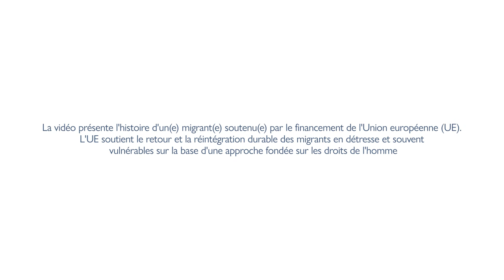L'histoire de la réintégration de Happy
"Happy a émigré du Malawi vers l'Afrique du Sud à la recherche de meilleures opportunités pour subvenir aux besoins de sa famille. Là, cependant, les conditions de vie se sont avérées plus difficiles que prévu.

Après avoir contacté l'OIM, il a bénéficié d'une aide au retour et à la réintégration. Pour faciliter sa réintégration dans la communauté, Happy a été soutenu par Jonathan, un conseiller de l'OIM. Jonathan a présenté Happy à une coopérative agricole locale et lui a offert l'opportunité de suivre des formations de entrepreneuriat. Happy soutient désormais à la fois la coopérative agricole et possède un magasin de logiciels à Lilongwe.

La vidéo présente l'histoire de bénéficiaires soutenus par l'Action Pilote sur l'aide au retour volontaire et à la réintégration (AVRR), financée par l'Union européenne et mise en œuvre par l'OIM au Malawi.